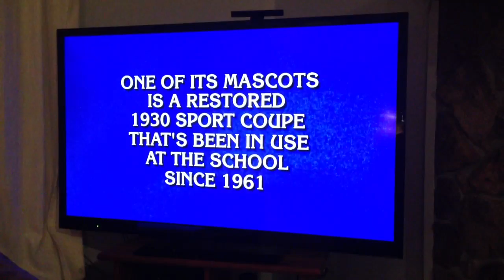Ramblin Wreck on Final Jeopardy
Final Jeopardy Answer from March 4, 2013 was the Ramblin Wreck from Georgia Tech. None of the contestants got the answer right, guessing instead MIT, UMich, and W. Mich.